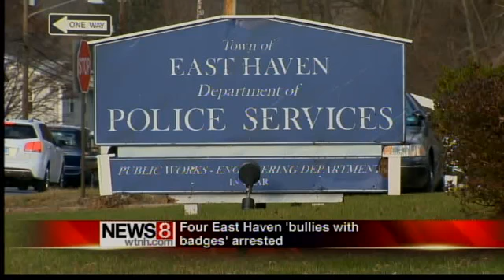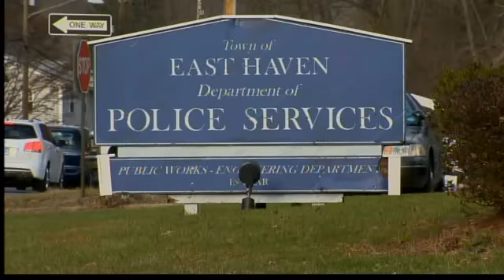Cop arrest aftermath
(WTNH) -- One day after four East Haven police officers were arrested on federal charges, the big question is what's next for them and who is 'co-conspirator number one' mentioned in the federal indictment.